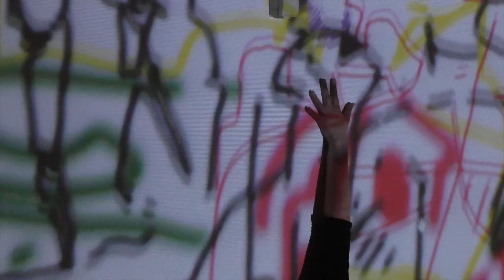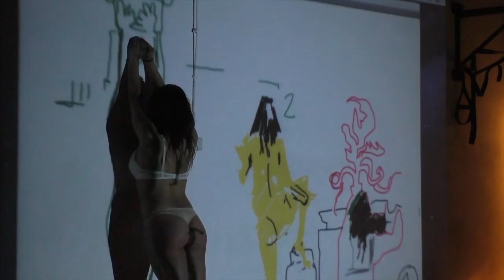ContraTempo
Live digital drawing, dance and music performance.